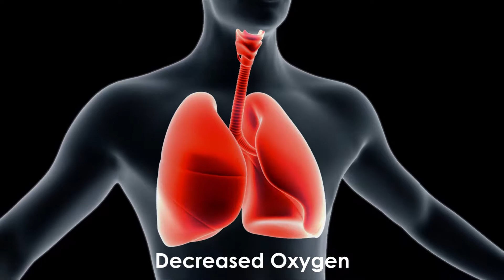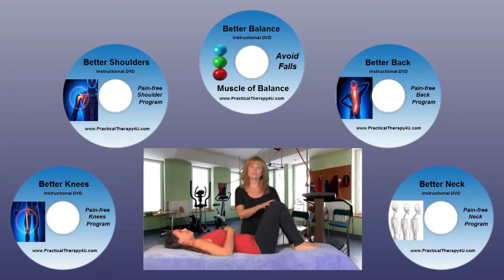La Mesa Rehab